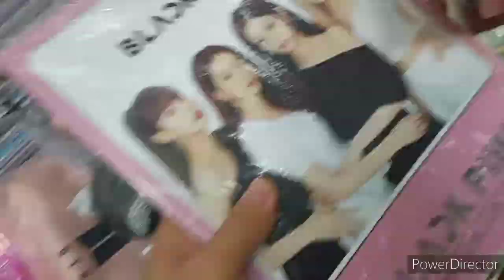FOLLOW ME AROUND IN 168 MALL, 999 MALL DIVISORIA & MANILA CHINATOWN, VLOG 82